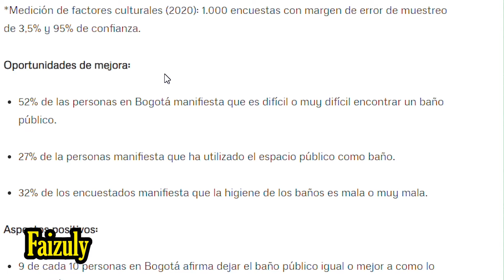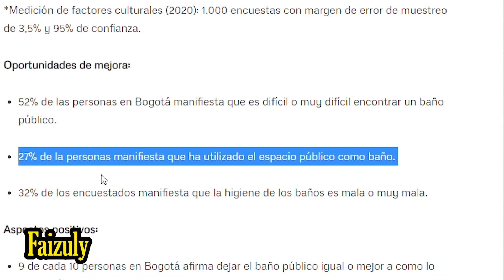Cosas extrañas en Bogotá / Cosas que Debes Saber Si Vas a Bogotá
Hola!!
Te saluda Faizuly!!
Hoy te voy a mostrar algo que seguro no sabías de Bogotá... Aveces vamos caminando por la calle y tenemos que ir al baño pero no encontramos ningún inodoro publico...
Resulta que en la ciudad se ha creado un mapa con los distintos baños públicos a los que podemos acceder
Acompáñame a conocer y recorrer el más emblemático de todos estos sitios que a veces nos urgen tanto.